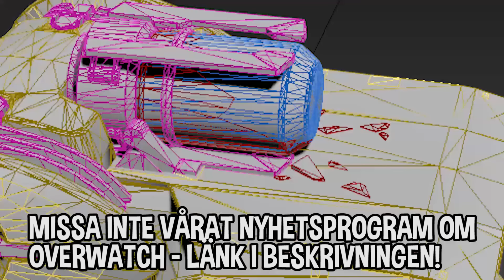WINSTONS VREDE! [Overwatch]